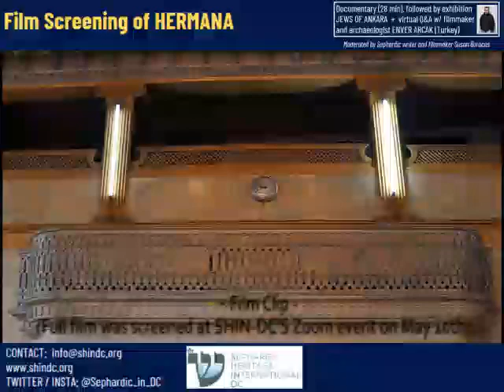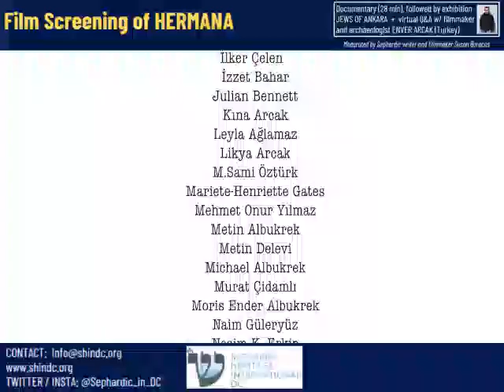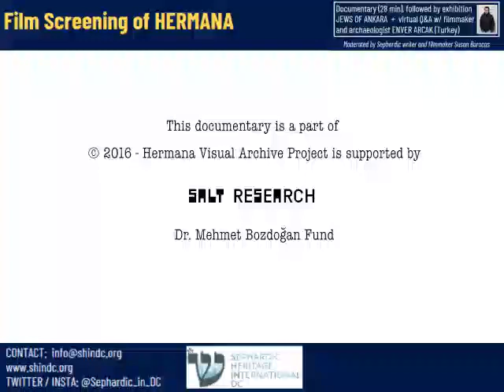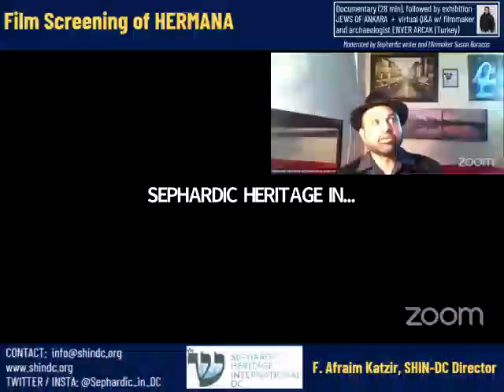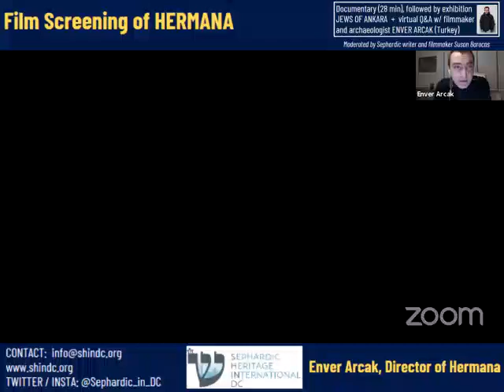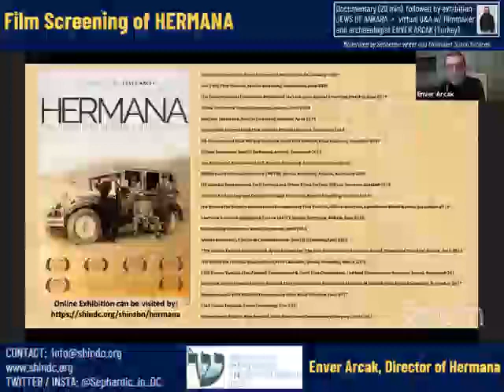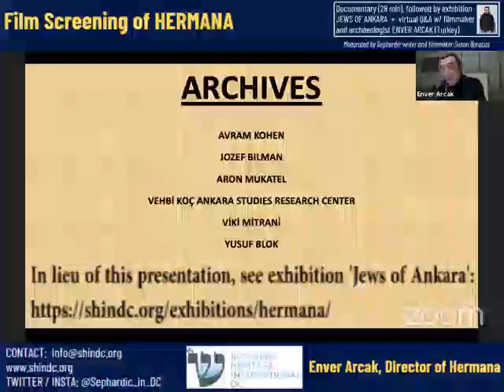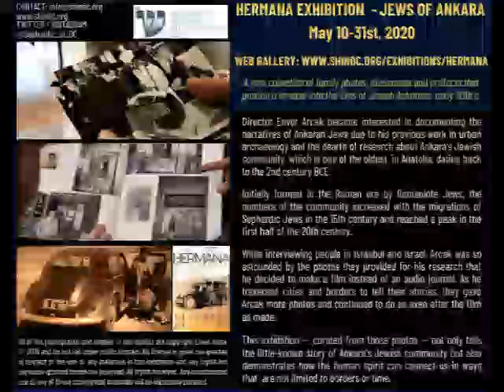Hermana Film Q&A w/ Director Enver Arcak, Moderated by Susan Barocas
Includes introduction and Q&A from the May 10th Zoom screening of Hermana BY SEPHARDIC HERITAGE INTERNATIONAL (SHIN) DC. Does not include film or presentation. In lieu of the presentation, you can check out the exhibition 'JEWS OF ANKARA'